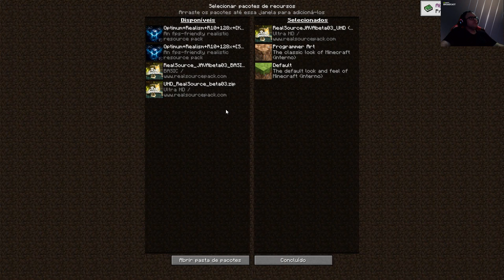Minecraft Java com shaders!